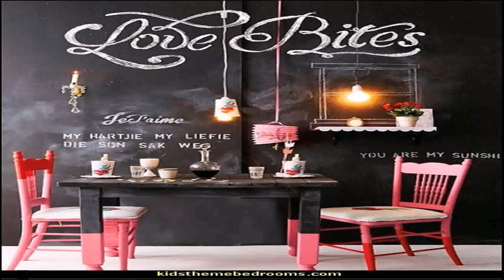Coffee House Style Kitchen (see description) (see description)